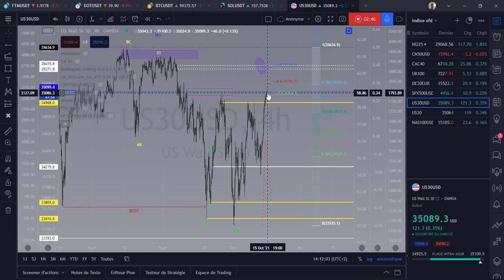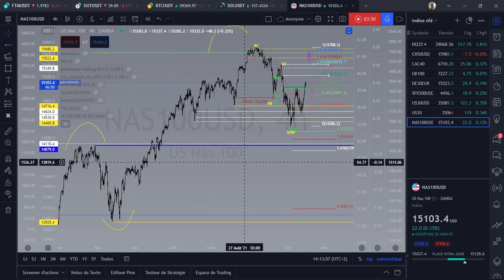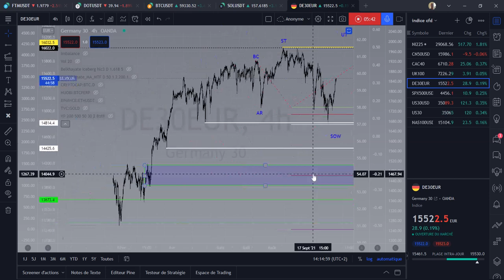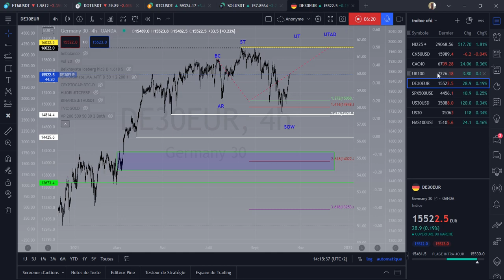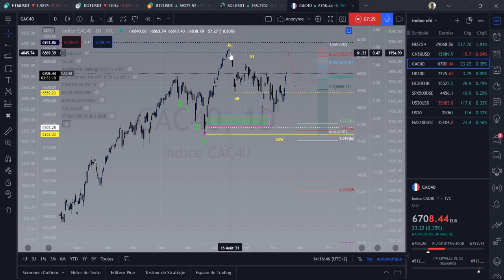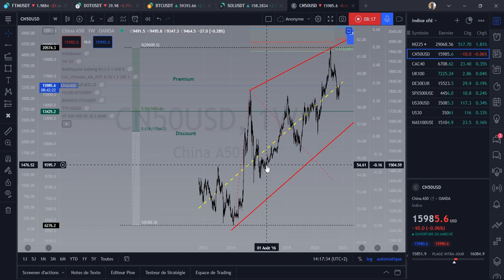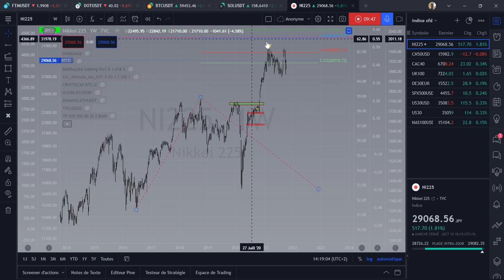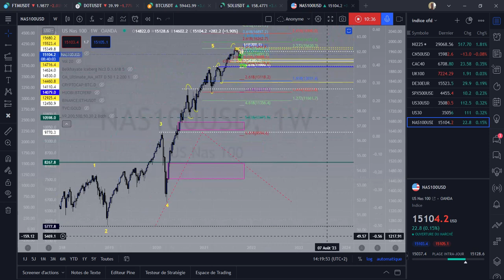😍INDICES BOURSIERS nasdaq dow jones sp500 UK100 cac 40 nikkei china50😍